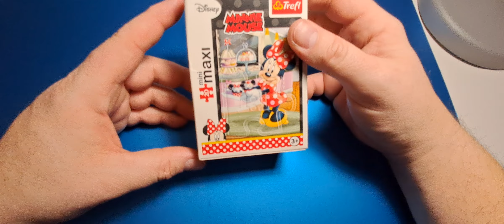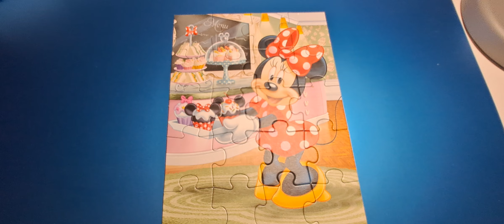Minnie mouse puzzle jigsaw puzzle for kids & toddlers